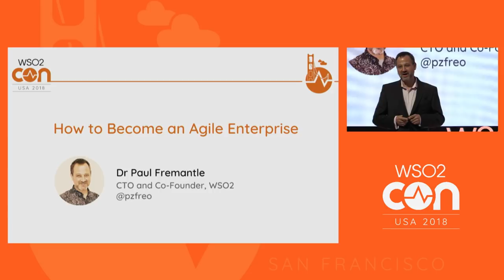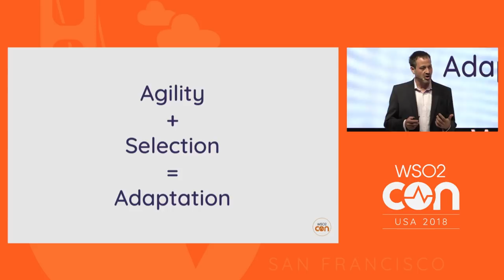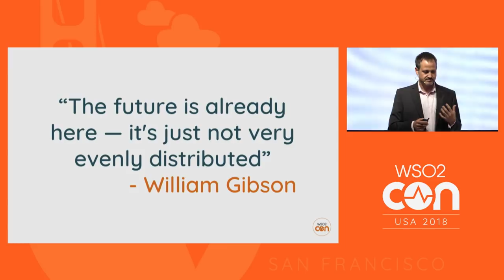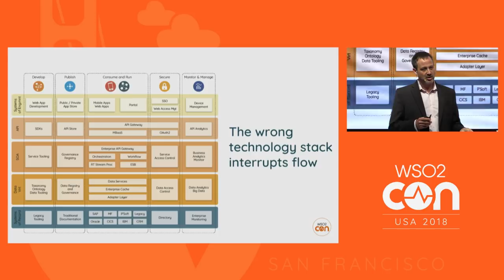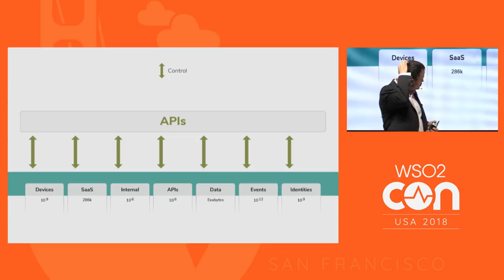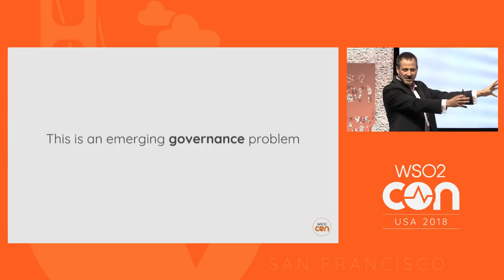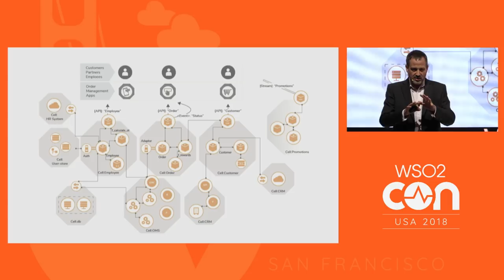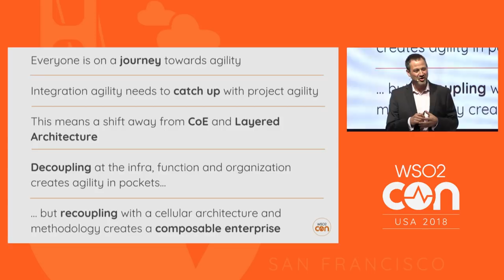How to Build an Agile Enterprise, WSO2Con USA 2018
WSO2 CTO Paul Fremantle looks at the interaction between enterprise agility and integration agility. He will explore the architecture and methodology required for enterprise agility and outline a roadmap to increase agility at the enterprise level.